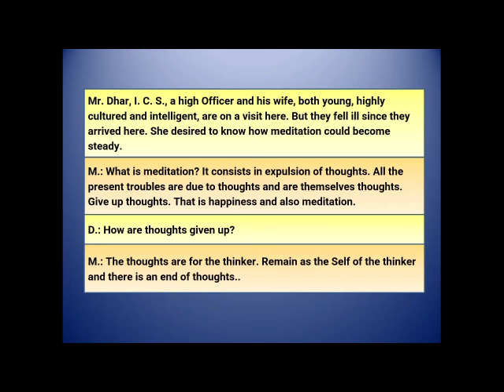Remain as the Self of the thinker - Ramana Clips Talk # 452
Ramana Maharshi: The thoughts are for the thinker. Remain as the Self of the thinker and there is an end of thoughts..

My book “Forty Verses on Reality by Ramana Maharshi with comments” is available from Amazon.
It is free with Kindle Unlimited.